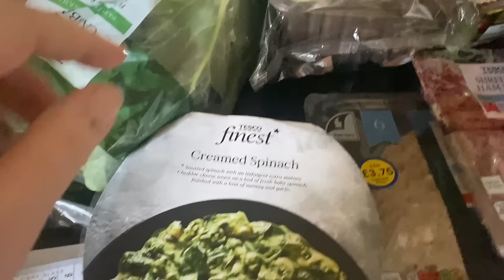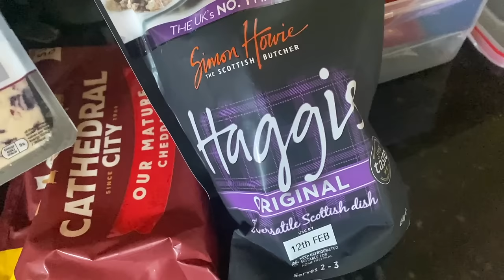Weekend Sales | Tesco Food Haul | Visit From The Bailiffs!?